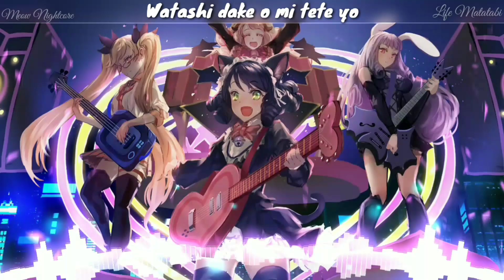Jinsei Matatabi - (人生マタタビ) - (Romaji Lyric)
hello everyone, one more good music to accompany you all day .. 😉😍
Now I can upload videos, on schedule again.

►▬▬▬▬▬▬ ✗ SONG INFO ✗ ▬▬▬▬▬▬◄

°Jinsei Matatabi - Chikuwa
°Anime - Show By Rock.

►▬▬▬▬▬▬ ✗ SUPPORT✗ ▬▬▬▬▬▬◄

►▬▬▬▬▬▬ ✗CHANNEL INFO✗ ▬▬▬▬▬▬◄

°Channel nightcore all music.
°Update every 2 days.
°Jp / EN Song.